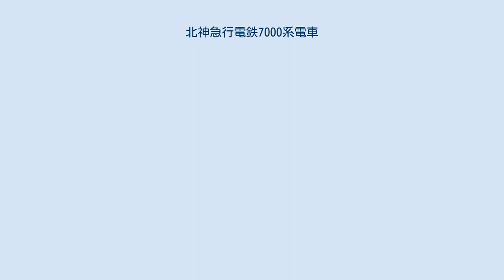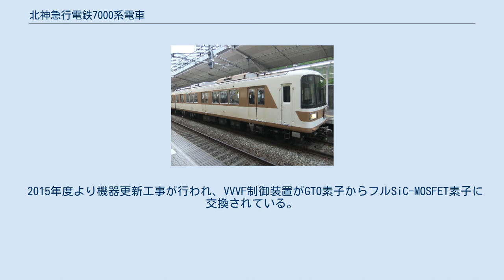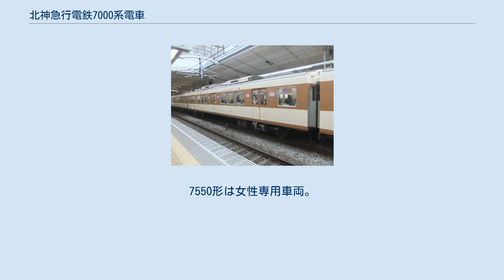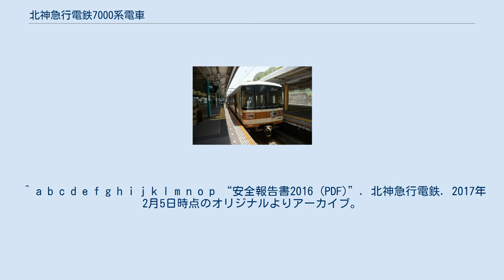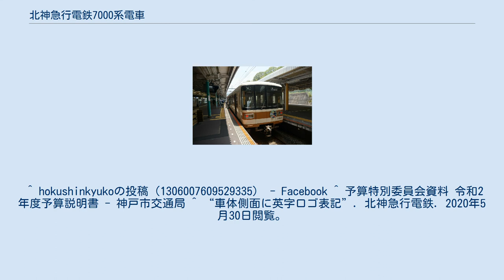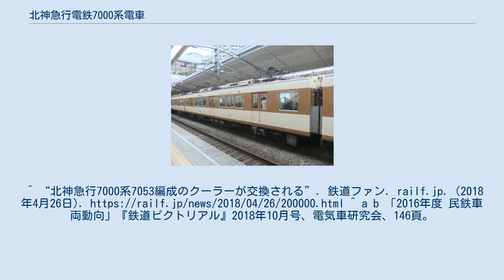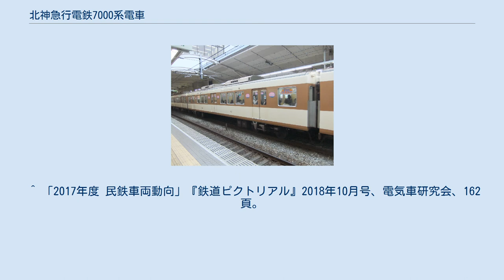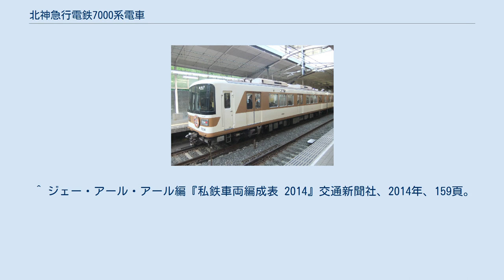北神急行電鉄7000系電車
登場時・5連時代の7000系（谷上駅） 車内 側面英字ロゴ 行先表示機がフルカラーLEDに改造された後の7055号車 北神急行電鉄7000系電車（ほくしんきゅうこうでんてつ7000けいでんしゃ）は、北神急行電鉄が1987年（昭和62年）に導入した通勤形電車。
神戸市が北神急行電鉄に関する資産を譲受したことに伴い2020年（令和2年）6月1日より神戸市交通局の車両となった。
 北神急行時代の2015年から2018年にかけて制御機器の更新が行われ、更新車は7000-A系に系列変更されている。
 1988年（昭和63年）の北神線開業に合わせて前年の1987年から製造された。
神戸市営地下鉄西神・山手線の規格に合わせたアルミ合金製19m3扉車体で、窓配置や編成の構成も同一である。
 製造は川崎重工業で、寸法や性能、運転関係の機器配置は神戸市交通局の1000形に準じつつ、新技術の導入が実施された。
翌1988年に投入した2000形との比較では、前照灯と尾灯の配置、冷房装置の外キセの形状、前面ステップの有無などの差異がある。
 また、主回路制御装置は三菱電機製GTOサイリスタ素子によるVVVFインバータ制御が採用された。
制御装置1基で4個の電動機を駆動する1C4M方式であり、6両編成での電動車 (M) と付随車 (T) の比率（MT比）は1：1である。
起動加速度は3.0km/h/sとなっている。
ブレーキ装置は回生ブレーキ併用の電気指令式ブレーキが採用された。
 台車は住友金属工業製のSUミンデン式空気ばね台車が採用されており、電動台車にはFS531が、付随台車にはFS031が使用されている。
 デザイン面で親会社の阪急電鉄の影響を大きく受けており、座席にゴールデンオリーブ色のモケットを、内壁にマホガニー木目調のデコラを採用している。
後に車両連結面に設置された転落防止幌も、阪急タイプのバネで互いに押し合い隙間が出来ないもの（神戸市所有車は単純な板状で中央に隙間ができる）である。
車体塗装は阪急車とは異なり、アイボリー地に窓周りが淡茶色のツートンカラーとされた。
 放送装置は車内・車外にスピーカーが設けられ、車外スピーカーは冷房装置のキセ内に設置された。
当初より北神線でのワンマン運転のため自動放送に対応しており、2012年7月1日からは西神・山手線でも自動放送が行われている。
 北神線開業当時、谷上駅に隣接する谷上SHビル内に存在したミニ博物館「とらふぃっくぷらざ」に本系列の実物大車体レプリカが展示されていた。
運転シミュレーションも併設され、三宮 - 谷上間も一部映像を短縮しつつ体験できるようになっていたが、この施設は既に閉館され、車体レプリカも現存しない。
 神戸市交通局ではホームドア設置にあわせて西神・山手線の全車両を6000形に置き換える計画となっているが、2018年6月22日時点では当形式に関しては代替車両の計画は具体化しておらず、今後も当面運用を続けることが北神急行公式Facebookにて発表されていた。
しかし、神戸市交通局の令和2年度予算説明書には「令和5年度をめどに全車を6000形へ更新する」旨が記述されている。
 当初は5両編成で登場し、神戸市の車両が6両編成化された1989年（平成元年）に4号車（付随車、7550形）を増結している。
その際、車両の製造が追いつかず第4編成の3号車 (7604) を暫定的に付随車扱いで第3編成に連結していた時期があった。
この間第4編成は休車になっていたが、翌1990年に本来の付随車（7553および7554）が製造され、運用に復帰している。
 車両番号の附番方法も阪急式（詳しくは「阪急電鉄#附番方法」の項目を参照）が採用されたが、中間電動車が2種類あり、区別のためにM2車をさらに+100している。
ただし、下1桁は阪急とは異なり「1」から振られている。
 2005年（平成17年）10月以後、車体再塗装の際に、側面窓上に英字ロゴ「Hokushinkyuko Railway」が表記されるようになった。
2006年（平成18年）10月までに、全編成が英字ロゴ表記入りとなった。
 2014年12月1日から2015年1月16日にかけて、車内の客室灯・乗務員室灯を蛍光灯からLEDに変更した。
 冷房装置の交換も行われ、2018年の7053Fをもって全編成の交換が完了した。
 2015年度より機器更新工事が行われ、VVVF制...